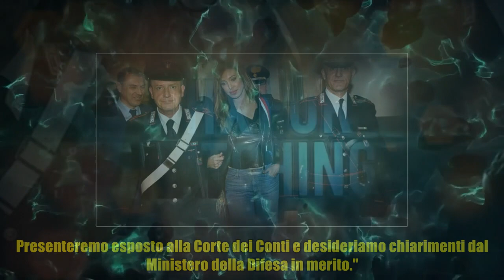Belen scortata da quattro carabinieri al processo Corona: Codacons presenta esposto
,rai1,#15 maggio,
Belen scortata da quattro carabinieri al processo Corona: Codacons presenta esposto Nel corso del processo a Fabrizio Corona per i 2,6 milioni in contanti ritrovati in parte nel controsoffitto, è stata chiamata a testimoniare anche Belen Rodriguez. Tra le tante foto che la hanno immortalata dentro e fuori dal Tribunale, spicca l'immagine della showgirl argentina scortata da quattro carabinieri. Gli scatti hanno destato la perplessità del Codancos - il coordinamento delle associazioni per la difesa dell'ambiente e dei diritti degli utenti e dei consumatori -, che ha deciso di presentare un esposto alla Corte dei Conti in merito all'accaduto, nonché richiesta di chiarimenti al Ministero della Difesa sull'utilizzo del personale di giustizia. "Chiediamo spiegazioni in merito a quanto accaduto - spiega il Codancos in un comunicato stampa - Non abbiamo nulla contro Belen o contro la sua presenza in Tribunale, desideriamo solo avere delucidazione da chi di dovere, in merito al cospicuo uti